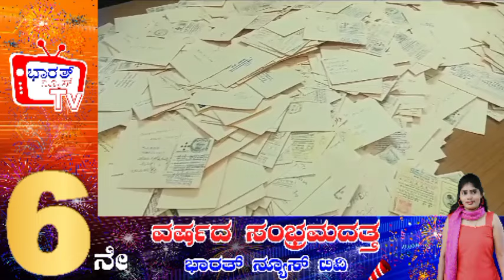ಅಂಚೆ ಪತ್ರದ ಮೂಲಕ ಜನರ ನಾಡಿಮಿಡಿತ ಸಂಗ್ರಹಿಸಿದ್ದೇನೆ ಮೈ-ಕೊ ಟಿಕೇಟ್ ಸಿಗುವ ವಿಶ್ವಾಸ ನನಗಿದೆ:ಜೆಜೆ ಆನಂದ್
ನಂದಿನಿ ಮೈಸೂರು